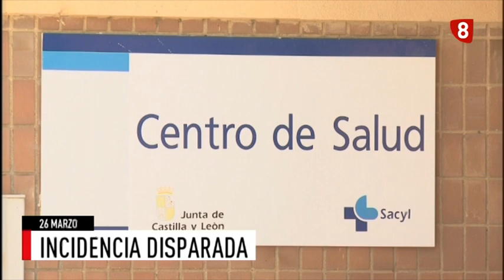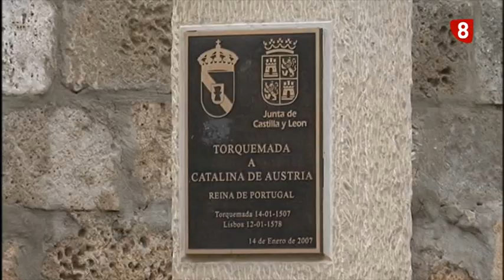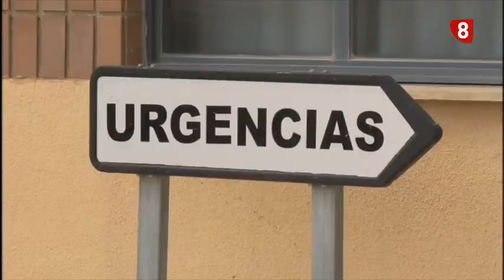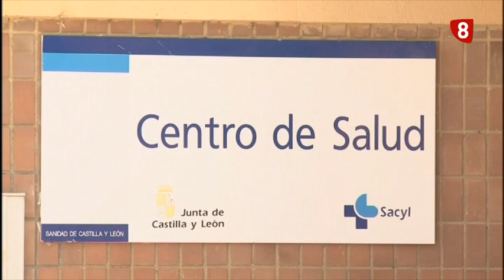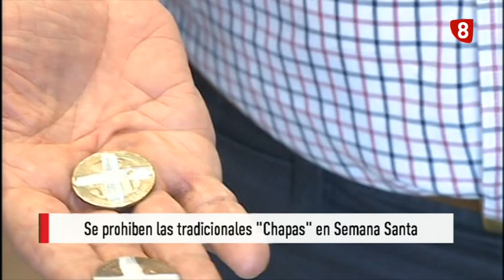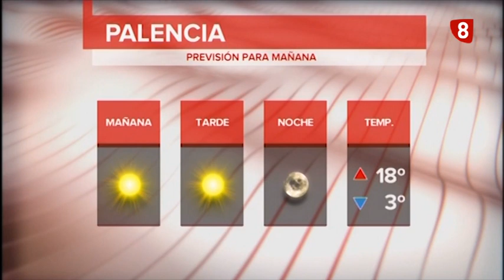Noticias 14:00h (26 marzo 2021) La 8 Palencia CyLTV